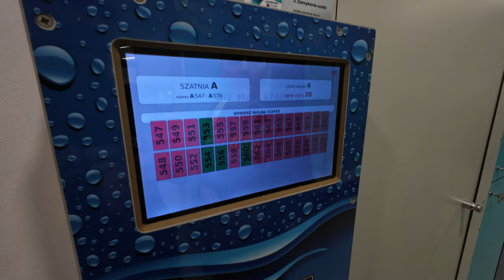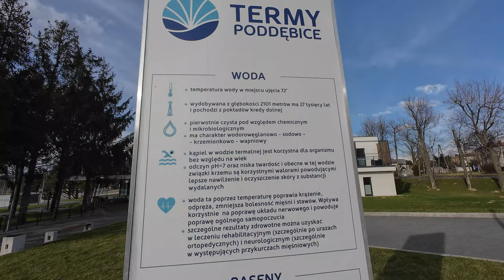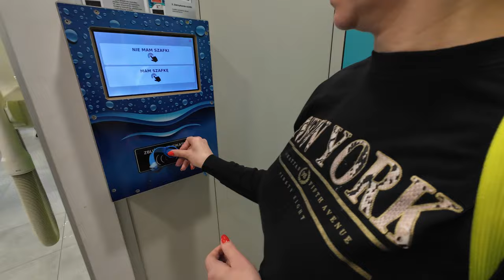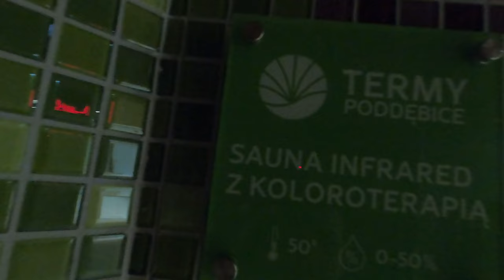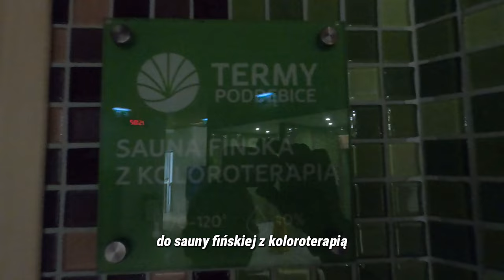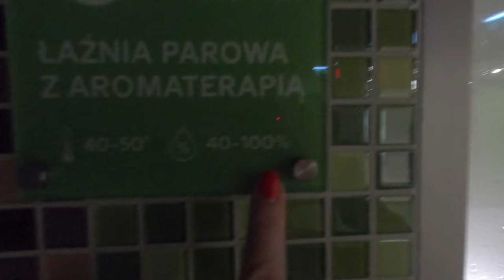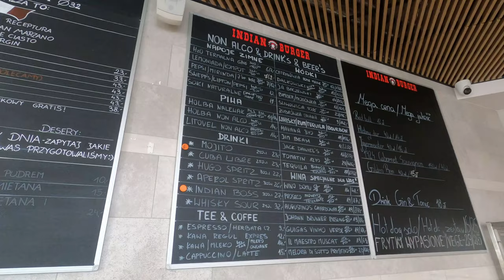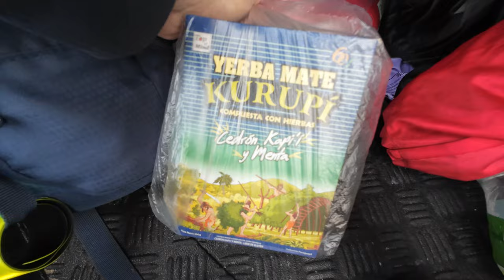Termy Poddębice - JAK TU JEST? Czy są lepsze od Uniejowa? Ile to kosztuje? Karta Multisport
☕ Chcesz postawić nam kawkę? Wejdź tutaj

🎥 Nasze kamery:
🔸DJI Osmo Action 4, Iphone 11, GoPro Hero 8

🔥Rozdziały:
00:00 - Wstęp
00:23 - Parking Termy Poddębice
01:52 - Wchodzimy na Termy Poddębice
02:40 - Ile kosztują baseny termalne w Poddębicach?
02:55 - Kupujemy bilety na basen i saune
03:25 - Jak wygląda szatnia? Szafki Termy Poddębice
04:22 - Jak wyglądają baseny termalne w Poddębicach, strefa wewnętrzna
04:57 - Termy Poddębice - strefa zewnętrzna
06:26 - Jak wyglądają sauny na terenie Term w Poddębicach?
10:57 - Jak było w saunach?
11:27 - Atrakcje na basenie wewnętrznym
12:32 - Jakie ceny w restauracji?
13:34 - Jest tu jeszcze duży wodny plac zabaw
14:10 - Rwąca rzeka
14:39 - Zróbmy sobie falę
14:54 - Kończymy pobyt na basenie
15:41 - Czas na Yerba Mate
16:05 - Wracamy do domu

🔥Opis:
Wjeżdżamy na parking na Termy Poddębice, zostawiamy samochód i ruszamy w stronę budynku z basenami i saunami. Zostawiamy w szatni kurtki i kupujemy bilety, Monika korzysta ze swojej karty Multisport. Otrzymujemy opaskę na rękę i przechodzimy przez bramki do strefy z szafkami i przebieralniami. Kodujemy swoją szafkę, po czym ruszamy na strefę basenową. Po wejściu do gorących źródeł przechodzimy na strefę zewnętrzną. Jest tu rwąca rzeka, oraz inne wodne atrakcje, a przede wszystkim ciepła woda o temperaturze 38 stopni. Nagrywamy chwilę pod wodą zanurzając kamerę gopro. W kolejnej części filmu Monika zabiera Was na saunę, pokazuje jak korzystać z saun na terenie term w Poddębicach. Po wyjściu z saun zabieramy Was do restauracji gdzie przekąski, obiady, a nawet drinki kupujemy odbijając przy kasie opaskę, opłata dolicza się wtedy do biletu. Pokazujemy ceny w barze, na koniec filmu zaparzam sobie Yerba Mate i ruszamy do domu.